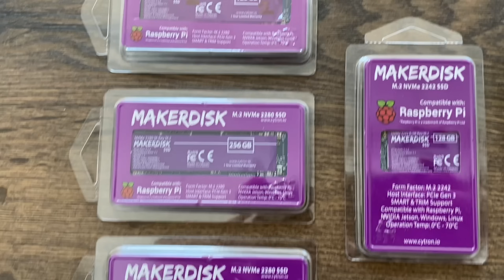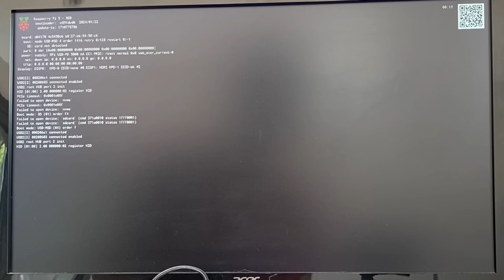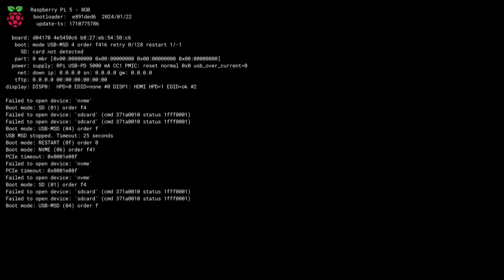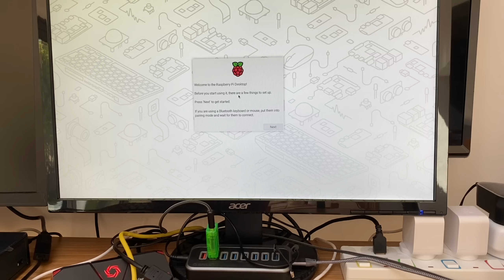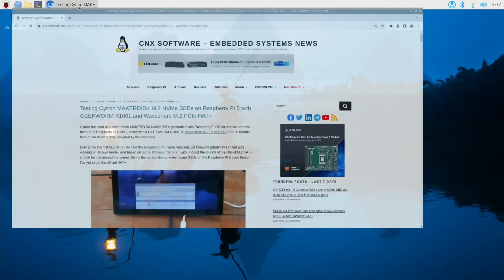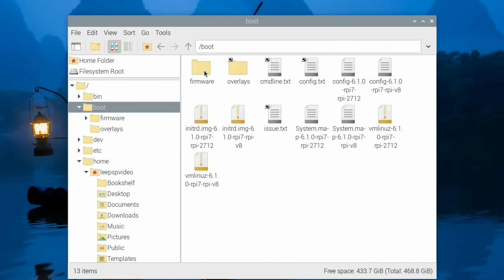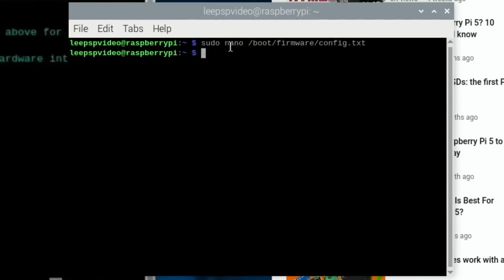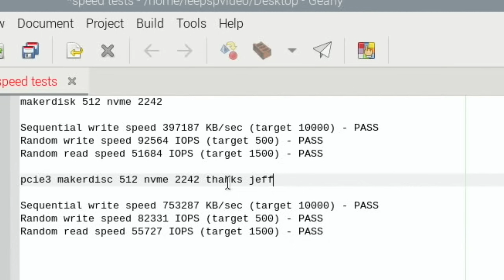Raspberry Pi 5 NVMe. Setup without a Computer. Cytron Makerdisk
Makerdisks sent to me by Cytron.io in exchange for a review

Pi 5 Tested with bootloader 5/01/2024

Nvme pcie board X1000
Nvme pcie board X1001
Nvme pcie board X1003
Raspberry Pi 5
Samsung pro plus 128 micro sd
Kingston a2 64gb
Sandisk pro sd card
Pi 5 compatible case
Pi 5 compatible cluster case
Pi 5 compatible fan
Micro hdmi cable
3.5 audio usb
Kioxia Micro sd card
Brave eagle Micro sd card

Nvme pcie board X1002
Raspberry Pi 5 8GB
Kingston 64GB A2
Lexar 64GB micro sd
Samsung evo 128gb sd card
Micro sd card Kioxia
32GB micro sd Lexar
HDMI to micro hdmi
3.5mm audio to usb
pi camera 2.1
Mini mouse keyboard
Mini remote

My videos